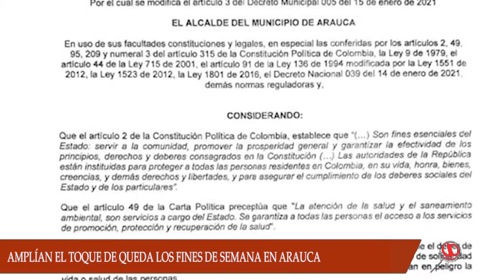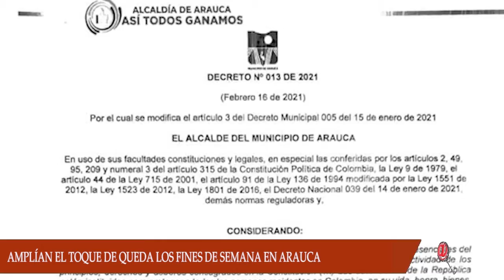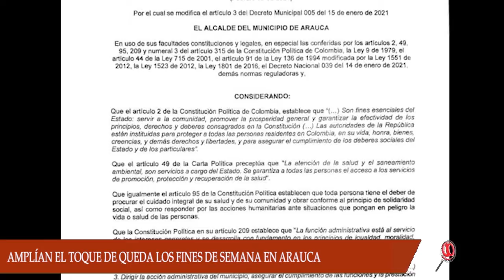ALCALDE DE ARAUCA AMPLIA EL TOQUE DE QUEDA DE 12 DE LA NOCHE A 4 DE LA MAÑANA LOS FINES DE SEMANA